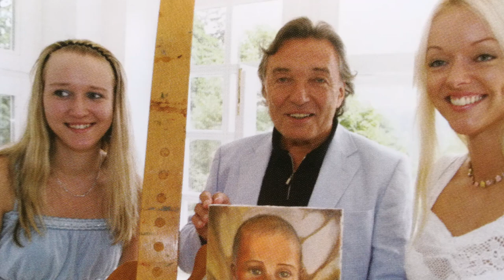Karel Gott - Daddy, geh' doch nicht so schnell (Táto, zůstaň aspoň do vánoc) 1973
Karel Gott - Daddy, geh' doch nicht so schnell (Daddy, don't you walk so fast)

from the albums "Karel Gott" (AMIGA 1973) and "Mistral" (Supraphon 1973)